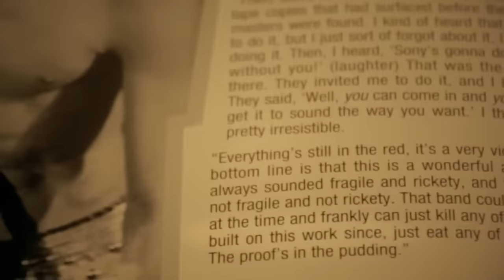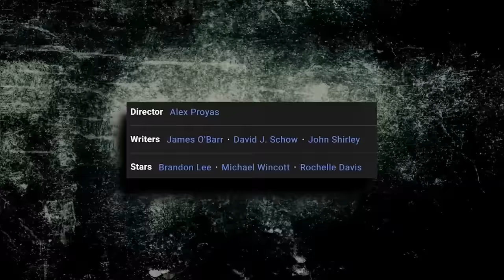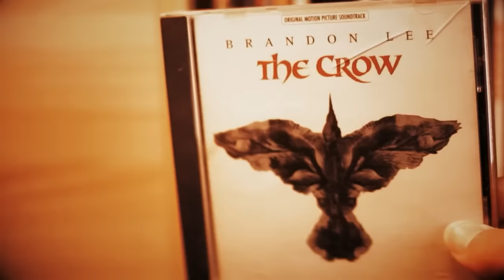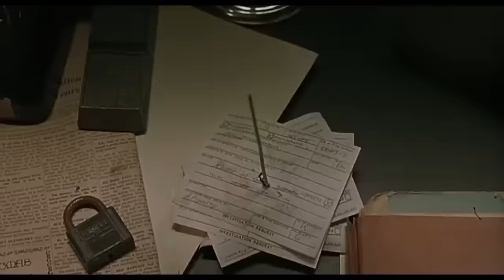EL CUERVO - ¿Qué Hace a The Crow un Clásico Intemporal?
En este video, descomponemos algunas de las escenas más icónicas de The Crow (1994), dirigida por Alex Proyas y protagonizada por Brandon Lee. Exploramos por qué esta película sigue siendo un clásico atemporal, desde su estilo visual gótico y la impresionante banda sonora, hasta la inolvidable interpretación de Lee. ¡No te pierdas este análisis detallado de una de las mejores películas de los 90! Somos Joblo en Español y esto es "Descomponiendo la Escena."